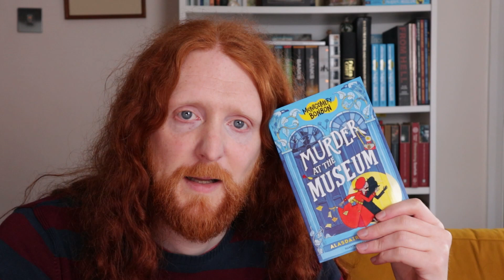Alasdair Beckett-King introduces Murder at the Museum | Peters & Walker Book Club | UKS2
Author Alasdair Beckett-King introduces his wacky murder mystery book, Murder at the Museum.

Great for readers from Year 5 to 8, this cosy crime story follows the 10-year-old detective Bonnie Montgomery (aka Montgomery BonBon) as she solves a highly suspicious death at the Hornville Museum. It's time to join Grampa Banks to interview some dodgy witnesses and scour the scene for clues!